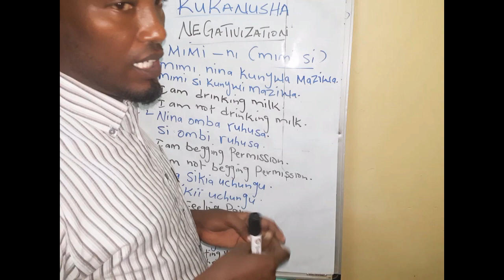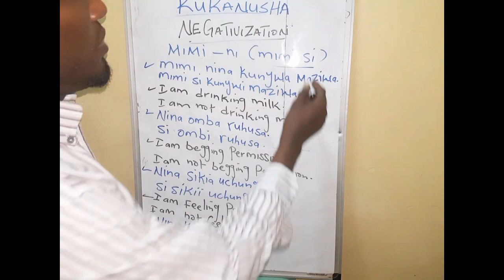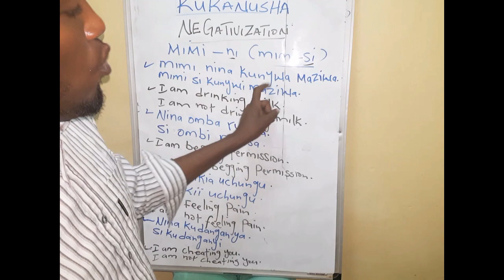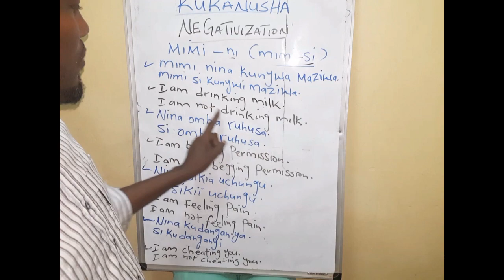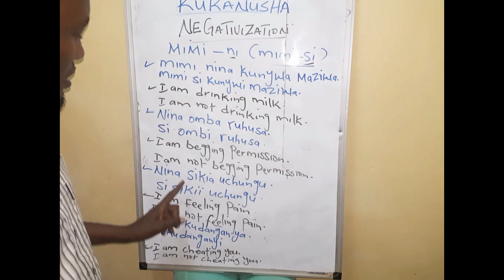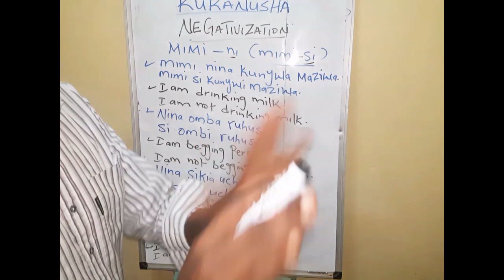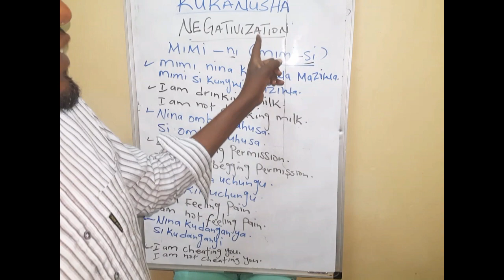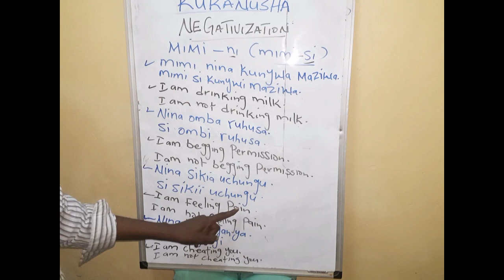Waa casharkii 7 aad ee luqada sawaxiliga (This is the 7th lesson for kiswahili)